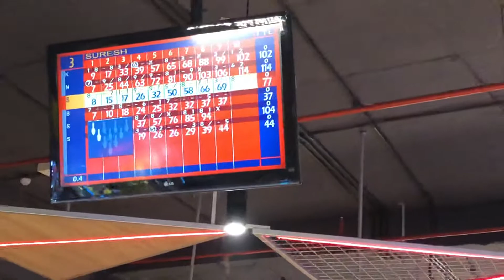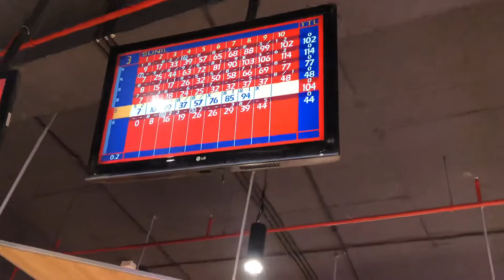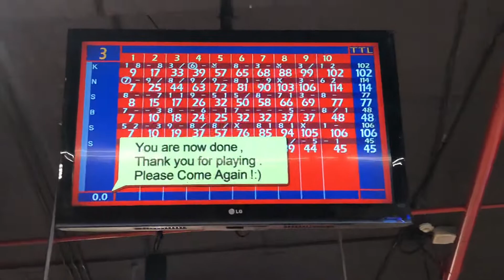Bowling In Trilium Mall Nagpur